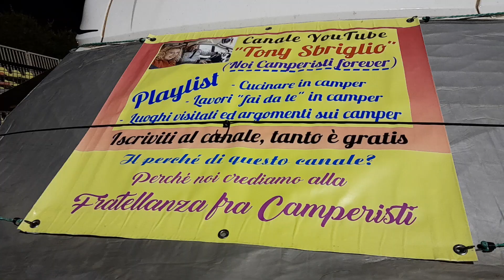video 2) Un tour fra i tantissimi camper parcheggiati per la Sagra della Mostarda e del Ficodindia